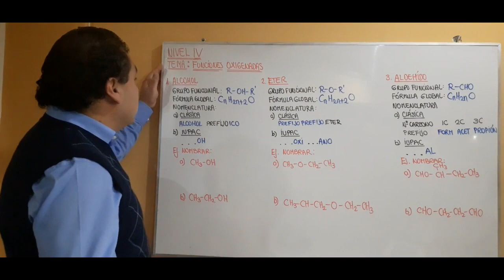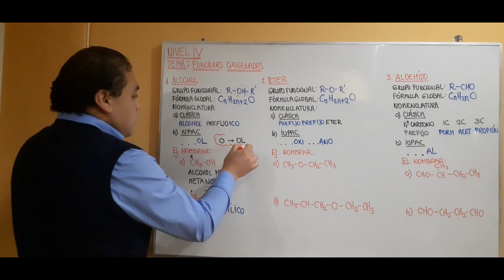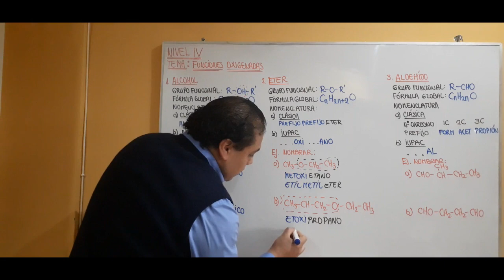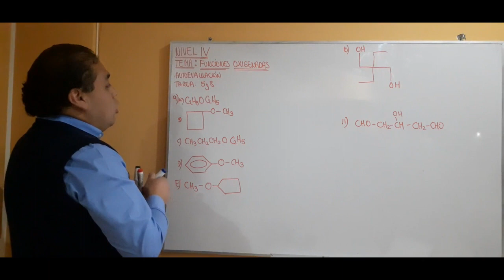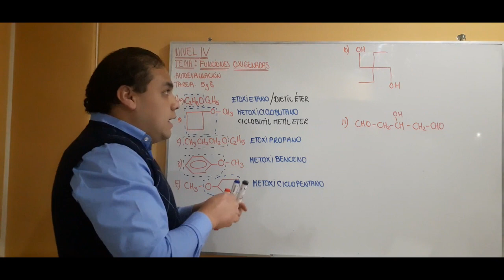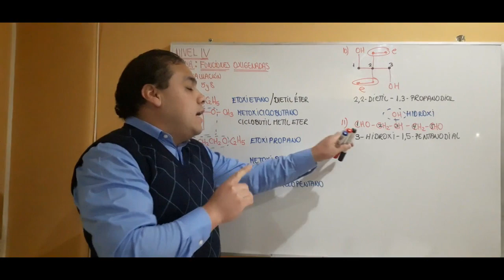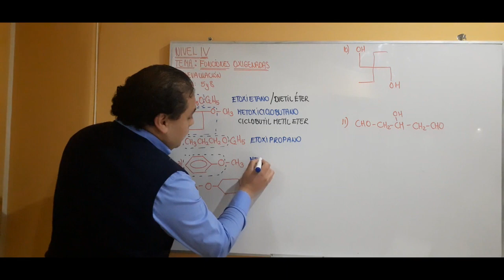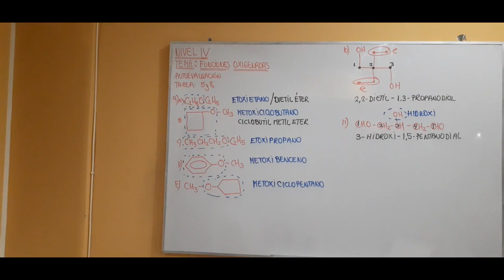FUNCIONES OXIGENADAS - QUÍMICA - NIVEL IV - SECUNDARIA